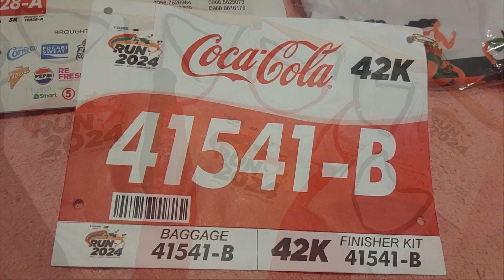7-ELEVEN RUN 2024 (before the event)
[ NOTES: ]
Awright, another 42KM here to start 2024~
along with my companions of x4 7KM (and another 7KM for me for post-walk recovery... :P)

This time, Quirino Grandstand...
Parking space in the ROXAS BLVD 'EAST' SVR RD and some parts of MANILA. urgh...
lets see if we can have a SAFE parking spot tonight...